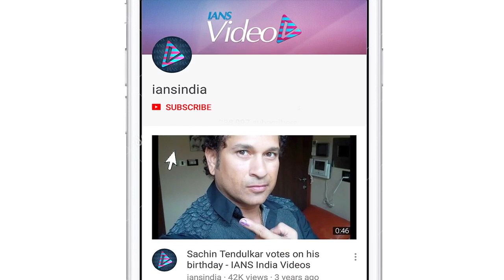VicKat? Vicky & Katrina trigger off social media buzz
Is it game on really, for VicKat? Fans of Vicky Kaushal and Katrina Kaif on social media would love to think so.